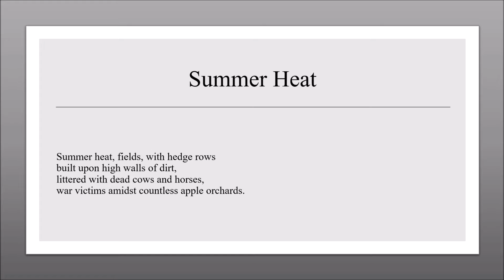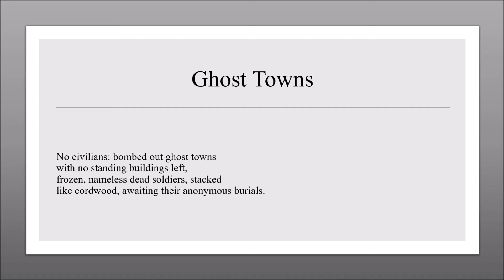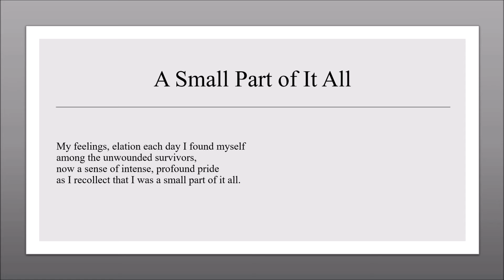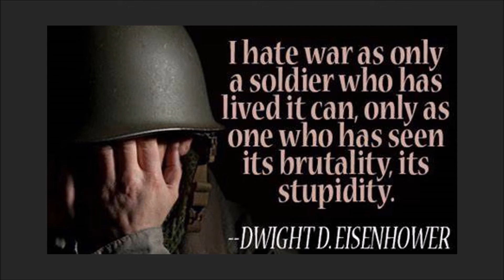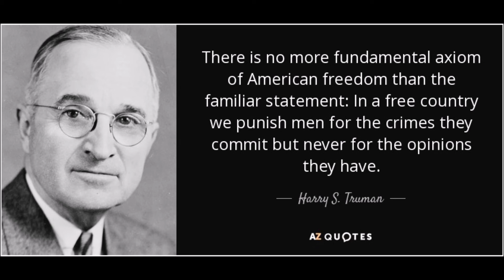World War II My Father's Recollections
This video is an illustrated poem by Kathy A. Wittman, based on her father's unpublished memoirs about his experiences during World War II.  It captures the pathos of war: its glory and its destruction.  It reminds us all that our freedoms are never free!